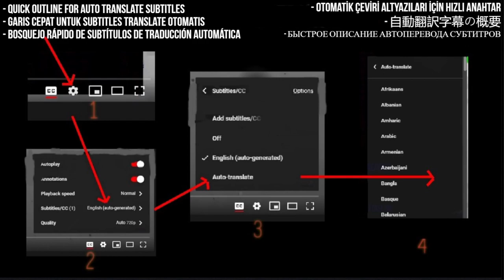Kipelov Reaction - I'm free - Кипелов - Я свободен - First Time Hearing - Requested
I React to Кипелов - Я свободен (Клип)  Kipelov - I'm free

My Links